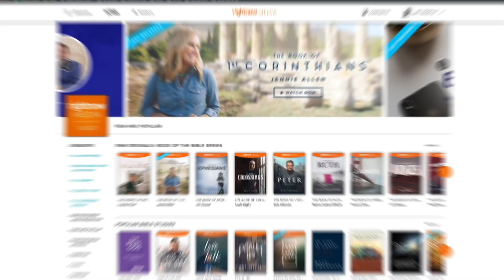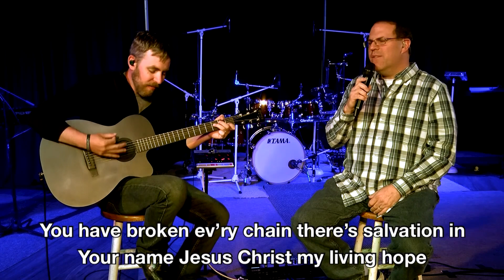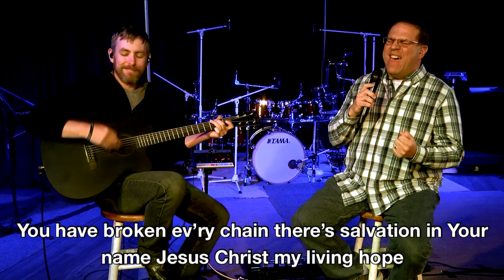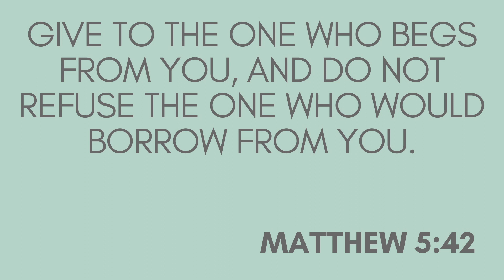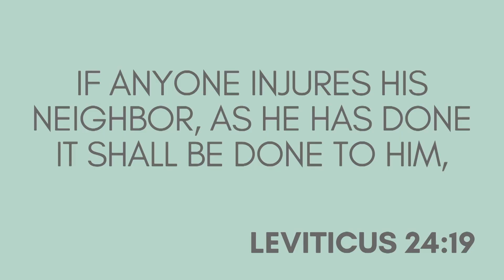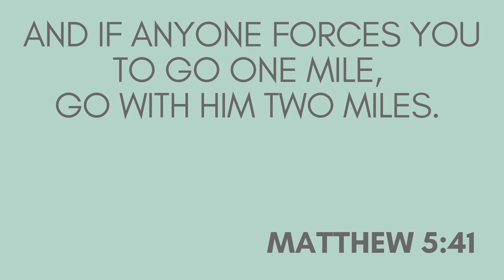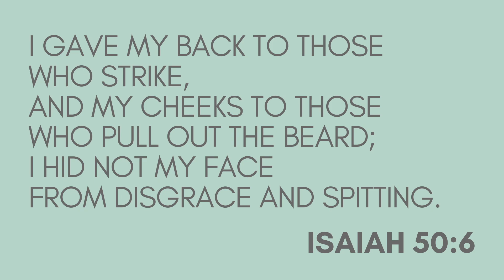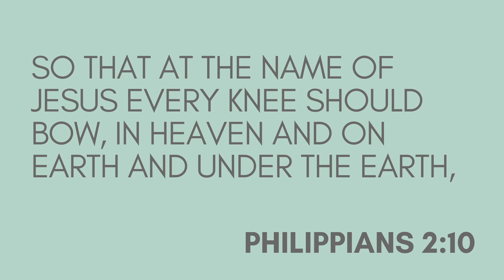Choosing God's Strength | Provision Church | April 19, 2020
We're studying Matthew 5:38-42 as the eighth part of the Sermon on the Mount series.

Virtual Lobby: 0:10
Music: 21:00
Sermon: 33:00